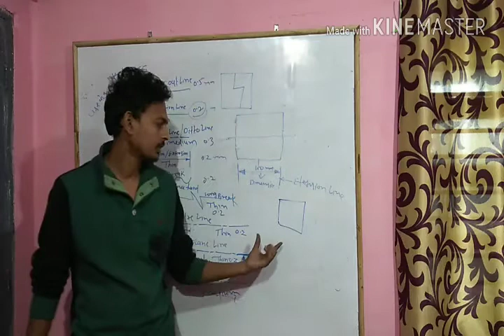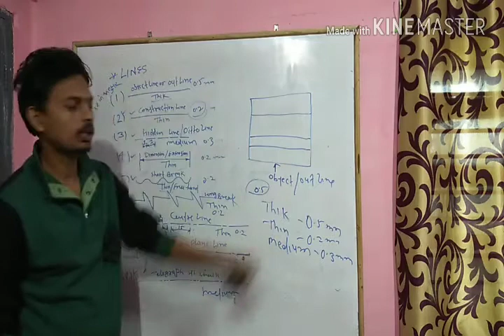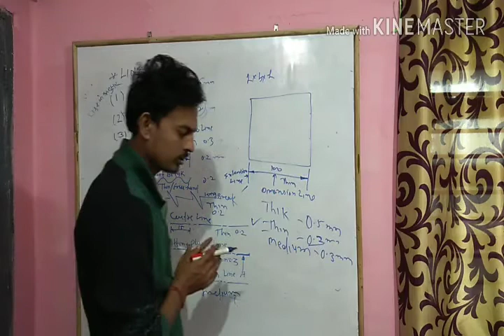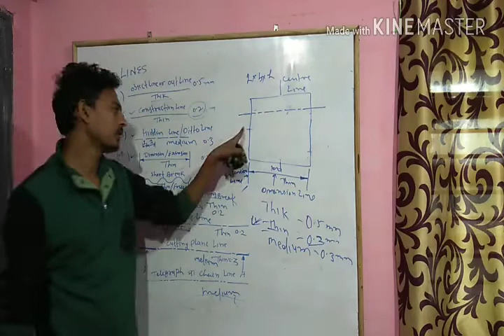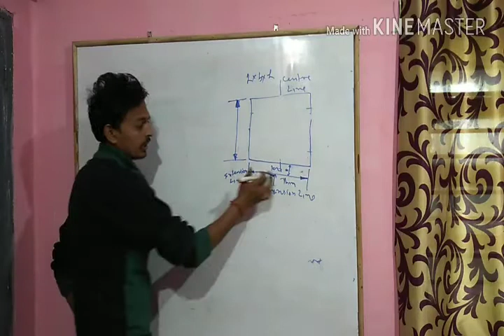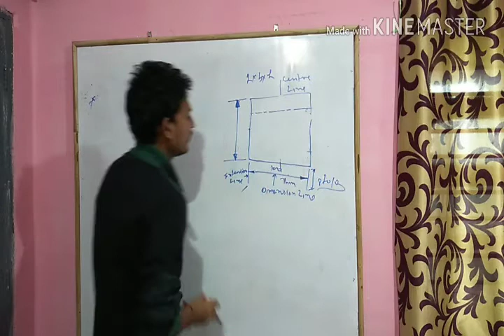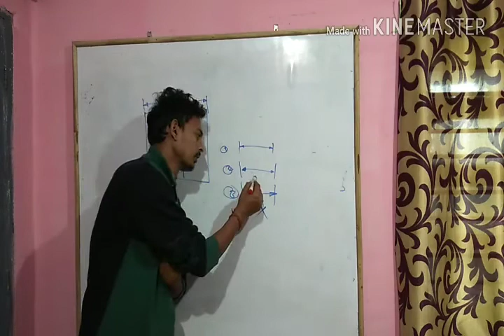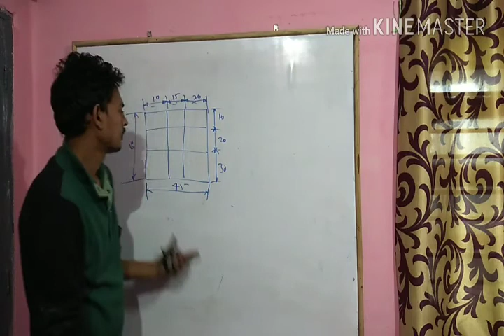CBT-2/ITI ke liye Drawing Topic wise videos Series।।iti engg drawing।।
Alp cbt-2or iti wale students ke liye topicwise
Videos Series  or trade theory bhi available h